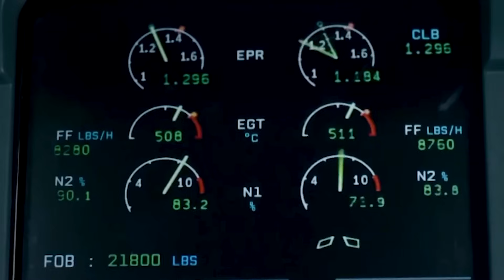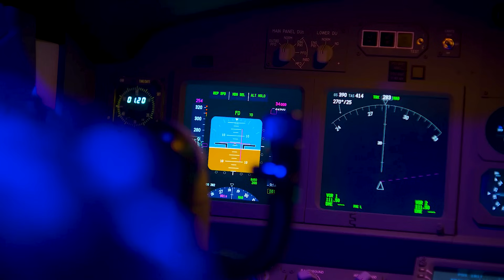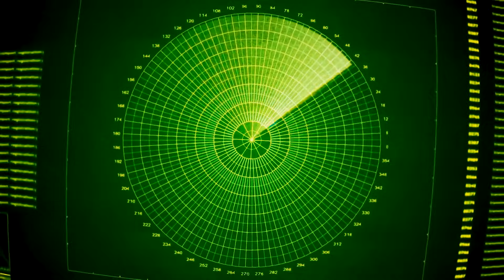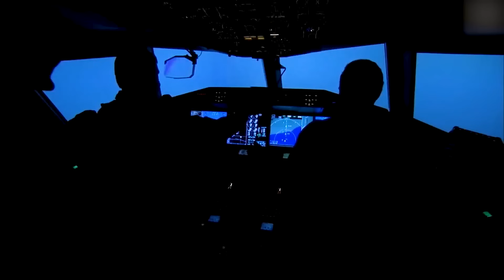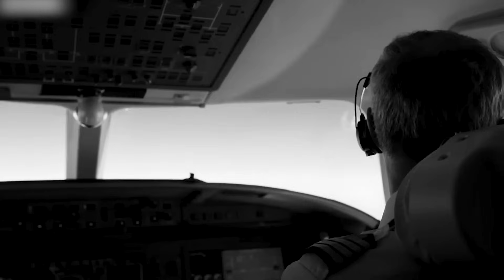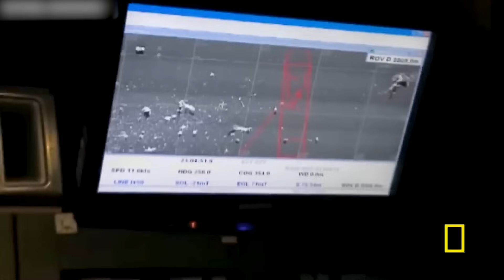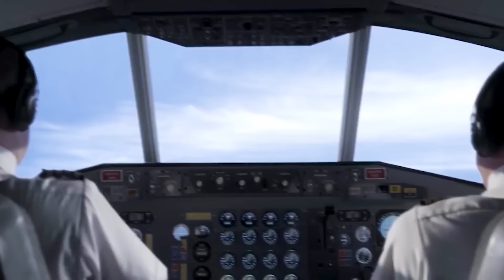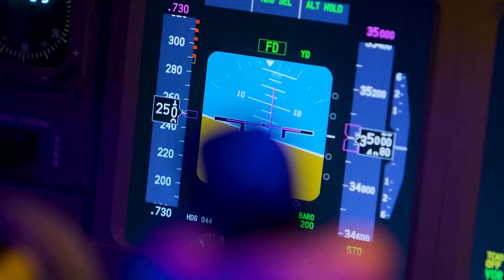The Flight That Landed After 35 Years with 92 Skeletons on Board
Throughout the history of aviation, there have been countless incidents of airplanes vanishing without a trace, leaving behind unanswered questions and fueling our fascination with the unknown. Now, most of the time, these disappearances can be explained by things like bad weather, technical problems, or just plain old human error. But every now and then, there are cases that make you think there's something more going on. And that's where the Santiago Flight 513 comes in. Watch this video till the end to know what happened with this plane